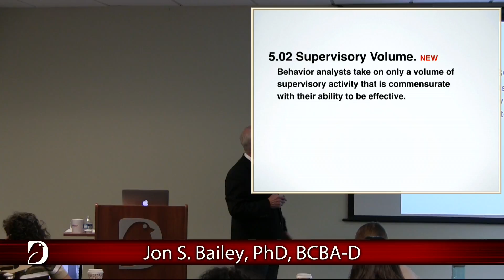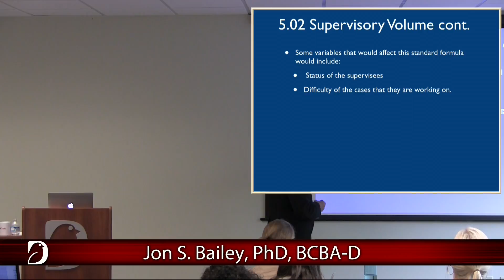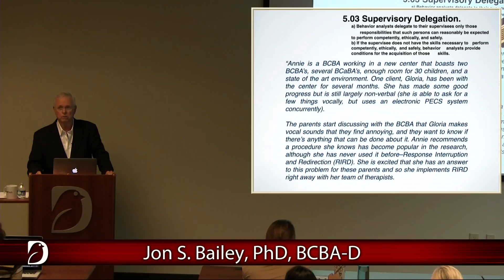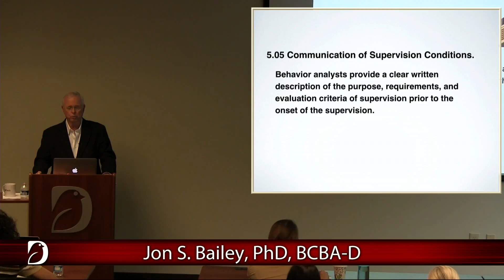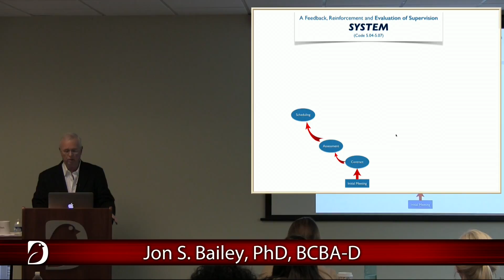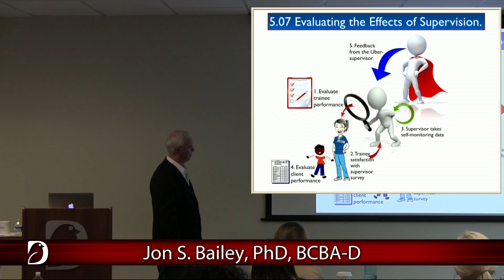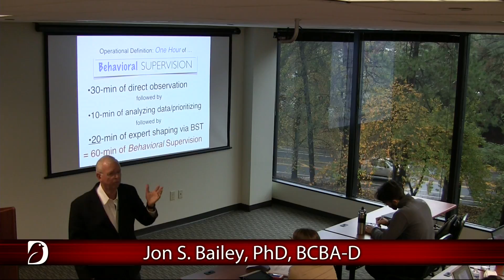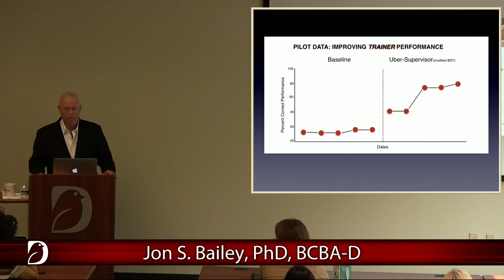Jon Bailey, PhD, BCBA-D | Part 3 of 3 - Supervision: Assumptions, Ethics, & Best Practices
Behavior analysis is attempting to develop its professional practices while growing rapidly and facing significant challenges from consumers, insurance companies, and related professions. The demand for well trained, certified or licensed behavior analysts is pushing our training programs to the limit to produce more and more students, and those graduates will need quality supervision in their practicum settings and on their first jobs.  We have believed for over a decade that any BCBA was qualified to supervise, but new regulations coming from the Board counter that assumption. Our Guidelines for Responsible Conduct describe ethical expectations for supervisors, but they are not widely known or adhered to. In this workshop, Dr. Bailey describes the brief history of the concept of “supervision” in ABA, describes its origins in clinical psychology, and offers an updated operational definition for our field. He reviews the relevant ethics items and describes in some detail the Best Practices that are being promoted by the Behavior Analyst Certification Board.